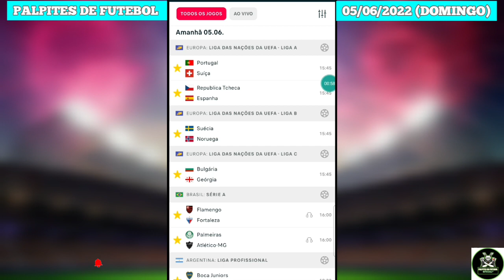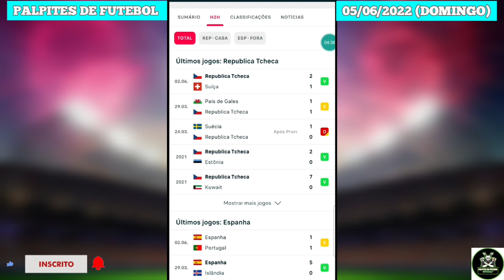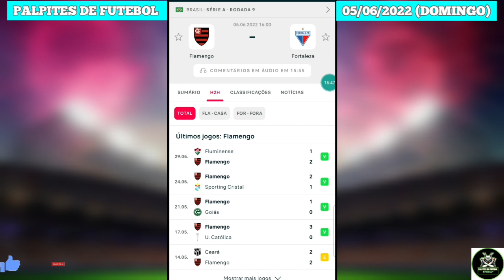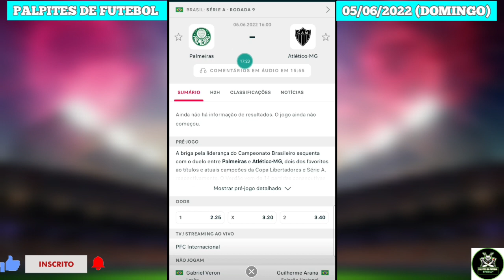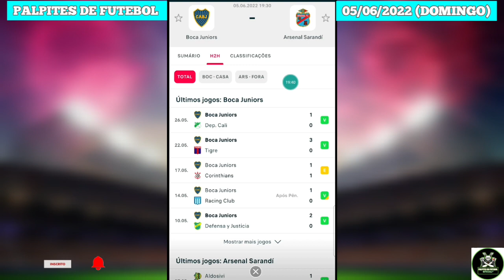Palpites de futebol de hoje 05 06 2022 domingo+ bilhete prontos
Olá galera separei 07 jogos para deixa os palpites dos melhores mercados para o dia 05/06/2022 Domingo + bilhete pronto, o foco do nosso canal e os palpites dos melhores mercados então faça apostas simples e assista o video completo segue nosso canal @palpites do futebol oficial

Palpites de futebol para hoje 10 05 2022 terça feira + bilhetes
Palpites do campeonato inglés com bilhetes prontos

Palpites de sabado

Palpites da Rodada do campeonato brasileiro serie

a com

bilhetes prontos

Palpites da Rodada do paulistão Palpites da Rodada do paulistão com bilhetesPalpites analisados

bilhetes prontos

melhores palpites

Palpites analisados DESTA

Palpites para essa segunda feira com bilhetes prontos canal de palpites canal de palpites analisados

bilhete prontos de hoje Palpites de sábado bilhetes prontos prognósticos de jogos de Futebol Palpites de futebol Palpites dos jogos de hoje Palpites do dia 01/05/2022 bilhetes prontos

Palpites analisados de hoje Palpites de terça feira

bilhetes analisados

prognósticos futebol prognósticos futebol hoje

futebol da sortA

espnt futebol

dazn ao vivo ar

palpites de futebol hoje palpite de futebol Campeonato Potiguar Palpites da liga dos campeões

Palpites do campeonato inglês bilhetes prontos tripla do dia bilhetes prontos analisados bilhetes prontos tripla multipla do dia

Palpites de futebol para hoje Palpites analisados de futebol para hoje

Palpites do campeonato francês com bilhetes

prontos

palpites analisando

palpites da para Gol no primeiro tempo Palpites para o dia 08/05/2022 PALPITES DE FUTEBOL para o dia 08/05/2022 PALPITES DE FUTEBOL PARA HOJE quinta feira 01/05/2022 DIA

Palpites para os jogos de hoje Palpites de futebol

para amanhã

Palpites de hoje esporte net Palpites esportivos Palpites da rodada do dia Possíveis zebras de hoje

Palpites bons

Palpites de futebol para hoje domingo Palpite Certo Palpites de hoje TRIPLA DO DIA 01/05/2022

palpites analisados do dia 01/05/2022 Palpites da

liga dos campeões com bilhetes

prontos

Bom palpite

Bom palpite

Bom palpites

Bilhetes prontos futebol Bons palpites + zebras

Dicas de futebol Dicas de palpites

Palpites 08/05
Palpites de zebras para hoje Palpites de jogo del futebol 03/02Palpites de jogo de futebol 08/04 Palpites para futebol

Palpites de futebol para acerta Palpites de zebras para hoje Palpites de jogo de Palpites para futebol

Palpites de futebol para acerta Palpites de zebras para hoje Palpites de jogo de futebol 08/05

Palpites para futebol Palpites para futebol Palpites de futebol para acerta Jogos do dia 08/05/2022 Jogos de futebol de hoje

Domingo dia 08/05/2022

OS MELHORES PALPITES DE FUTEBOL DO DIA

01/05/2022 Domingo dia 08/05/2022

OS MELHORES PALPITES de domingo

08/05/2022

Os Melhores Palpites Para essa sexta feira

X